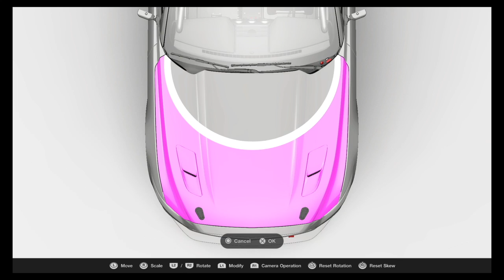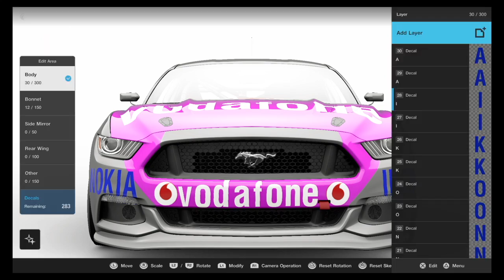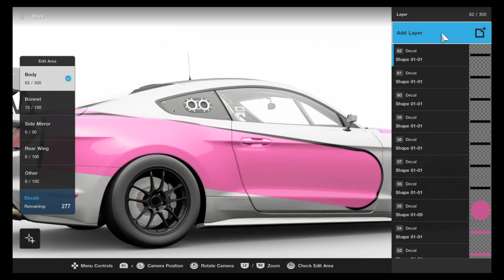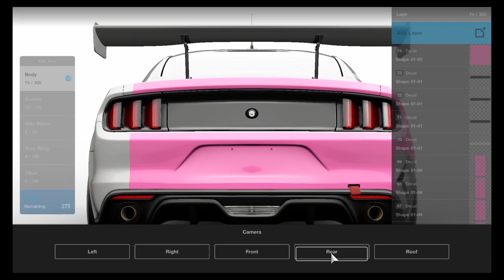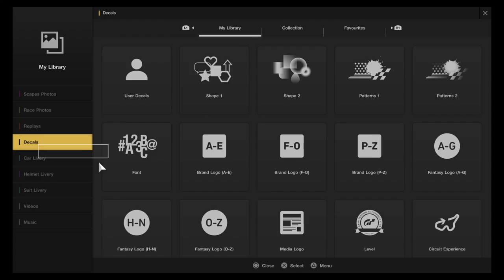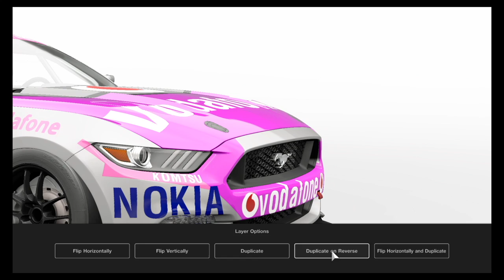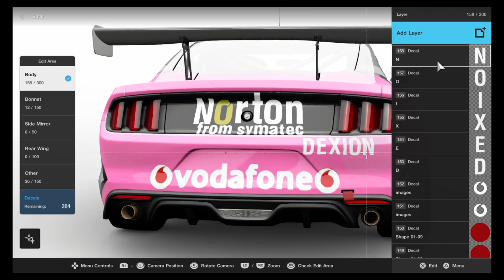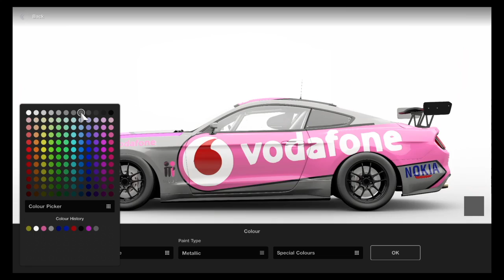Craig Lowndes tribute 2009 McGrath foundation car (make that car)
In today's vid, I create Craig Lowndes 2009 McGrath foundation car as a tribute to him retiring from v8 supercars.